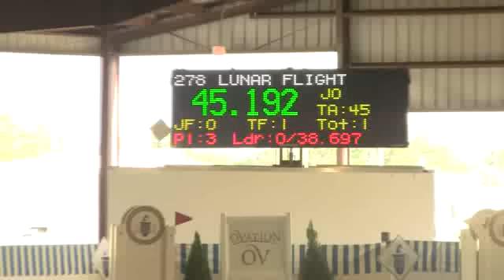Video of LUNAR FLIGHT ridden by CAMILA TREJO from ShowNet!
LUNAR FLIGHT ridden by CAMILA TREJO at Pin Oak Charity II.  This round is from class 370, 1.10m Child Jumper II 2b and finished 4 of 24.